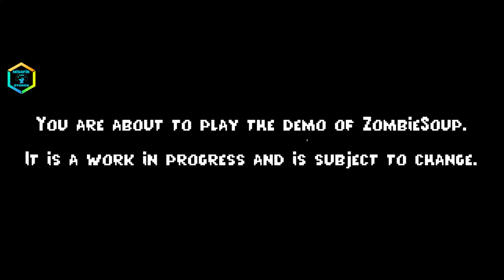[4K] Renkli ve Eğlenceli Aksiyon Nişancı Oyunu | Zombie Soup Gameplay | FullHD First Look Game Video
Zombie Soup, zombilerin istila ettiği bir kasabada kaçırılan bir kızı kurtarmaya çalışırken kendisini yanlışlıkla beklenmedik bir maceraya atılan Ricky adında genç bir üniversite birinci sınıf öğrencisini takip eden klasik zombi türüne ilginç bir dokunuşla tepeden inen bir aksiyon nişancı oyunudur. Ve canavarlar!

RETRO VIBES!
Geçmişe nostaljik bir patlama yaşatmak için şehrin dört bir yanına dağılmış eski eşyaları bulun ve toplayın!

YARDIM ETMEK Mİ YARDIM ETMEMEK Mİ?
Bulduğunuz kasaba halkına yardım etmek için yolunuzdan çekilmeyi seçin veya hedeflerinize odaklanın! Ama dikkat edin, sadece bir şansınız var!

MUHTEŞEM DİYALOGLAR!
Tamamen dublajlı seslendirmelerle karakterler arasındaki saçma ve alaycı konuşmaları dinleyin!

ORTALAMA ZOMBİLERİNİZ DEĞİL!
Şaşırtıcı derecede hızlı zombi ve canavar sürülerine karşı atış ve kaçma becerilerinizi nihai teste tabi tutun, hepsi beyninize aç!

ÇILGIN BOSS FIGHTS!
Tüm becerilerinize kesinlikle meydan okuyacak tuhaf yeteneklere sahip gülünç derecede sert patronlarla karşılaşın!

LOCK N ’LOAD!
Yüklerinizi yükseltin ve özelleştirin ve daha büyük zombi ordularını biçmeye yardımcı olmak için güçlü avantajlar donatın!

ÇOKLU SİLAH SEÇENEKLERİ!
Güvenilir pompalı tüfeklerden çılgınca hasar veren özel efektlere sahip acayip tuhaf silahlara kadar farklı silahların kilidini açın ve keşfedin!

❣️ Teşekkür ederim!

Kanalımda;

❤️ Yeni ve Eğlenceli Bütün Oyunların İlk 10+ Dakika Önizlemesini yapıyorum.
🧡 Çeşitli birçok oyunların modları, hileleri, yamaları ve çeşitli oyunların serilerini bulabilirsiniz.
💛 Kanalımda birçok oynatma listeleri bulunmaktadır.
💚 Lütfen oynatma listelerine göz atmayı unutmayınız.

🖤 Kanalımda olmasını istediğiniz bir oyun videosu veya içerik videosu varsa yorumda belirtebilirsiniz.

🤎 Lütfen kanal hedeflerime yardımcı olur musun?

KANALIMIN GELİŞİM HEDEFLERİ;
Abone Hedefi;
✔ 100 Abone
✔ 250 Abone
✔ 500 Abone
✔ 1000 Abone
✘ 2000 Abone
✘ 5000 Abone
✘ 10.000 Abone

Görüntülenme Hedefi;
✔ 500 Görüntülenme
✔ 5.000 Görüntülenme
✔ 50.000 Görüntülenme
✘ 500.000 Görüntülenme
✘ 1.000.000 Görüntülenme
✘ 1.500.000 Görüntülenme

Toplam Video Sayısı Hedefi;
✔ 50 Video
✔ 100 Video
✔ 250 Video
✔ 500 Video
✘ 1.000 Video
✘ 2.000 Video

Bonus Hedefler;
✘ 1000 farklı oyunun önizlemesini yüklemek (İlk 10-15 Dakika)
✘ 500 Farklı Oyunun Yama - Hile - Mod Videosunu Yüklemek
✘ 250 Farklı Konuda Nasıl Yapılır Videosu Yüklemek
✘ 50 Farklı Oyunun Full Oynanış Serisini Yüklemek
✘ 50 Farklı Oyun Çekilişi Yapmak
✘ 50 Adet Canlı Yayın Videosu Yayınlamak